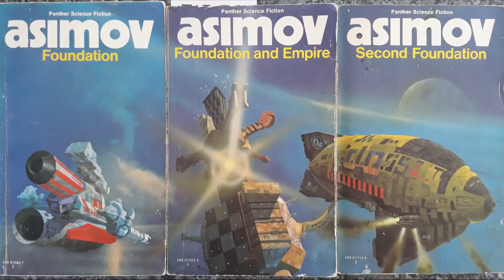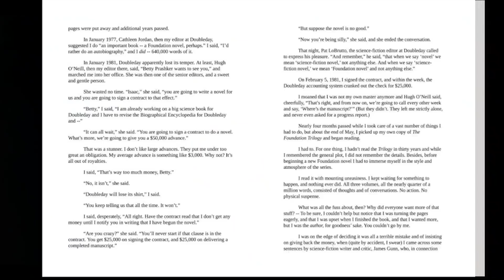Foundation Book to Show Changes Season 1 | Ep 1 & 2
Foundation book to show changes season 1 episodes 1 & 2. Comparing the Apple TV+ series with Isaac Asimov’s original book series.

The opening episodes of the first season of Foundation made some major changes to Isaac Asimov’s original story. We look at what the show changed, and what it kept the same. We discuss how the TV show is approaching adapting the sci-fi classic, and why it was so difficult in the first place. Some have said Foundation was unadaptable, and many fans have high expectations. Will the classic turn out to be unfilmable?

Episode 1 was titled “The Emperor’s Peace” and visits the planets Trantor, Terminus, and Synnax. We are introduced to Salvor Hardin (Leah Harvey), Hari Seldon (Jared Harris), Gaal Dornick (Lou Llobell), and Raych (Alfred Enoch). The empire is ruled by the genetic dynasty of three clones of Cleon I. From youngest to oldest, Brother Dawn (Cassian Bilton), Brother Day (Lee Pace), Brother Dusk (Terrence Mann). Gaal and Hari are arrested and eventually exiled to Terminus to continue working with Psychohistory and set up the Foundation.

In episode 2 the emperor is investigating the attack on the Star Bridge. When he turns up nothing he punishes the two outer worlds of Anacreon and Thespis. Killing most of their delegations, and bombing their planets. Hari, Gaal, and Raych have set out for Terminus on a slow ship on a trip that will take more than four years.

At the end of the premiere, Hari is killed by his adoptive son in a shocking moment. Gaal is then sent away in a pod that appears to be for hibernation. The ship is still continuing to start the Foundation, but the trajectories of the main characters have all changed. This is a bit of a cliffhanger but we explain the setup and the ending as it happened.

The official Foundation TV Logline from Apple:
When revolutionary Dr. Hari Seldon predicts the impending fall of the Empire, he and a band of loyal followers venture to the far reaches of the galaxy to establish The Foundation in an attempt to rebuild and preserve the future of civilization. Enraged by Hari's claims, the ruling Cleons – a long line of emperor clones – fear their grasp on the galaxy may be weakening as they’re forced to reckon with the potential reality of losing their legacy forever.

About Isaac Asimov:
Isaac Asimov was an American writer and professor of biochemistry at Boston University. He was known for his works of science fiction and popular science. Asimov was a prolific writer and wrote or edited more than 500 books.

Foundation books:
Complete Foundation series
🚀Foundation and Empire
🚀Second Foundation
🚀Foundation’s Edge
🚀Foundation and Earth
🚀Prelude to Foundation
🚀Forward the Foundation
🤖 The Robot Series
👑 The Empire Series

I would recommend reading the series in order of publication as they’re listed here. I would advise against reading the prequels first.

This Foundation video explains everything you need to know about the changes from book to show in episode 1 and episode 2 of the new series and explains the ending. It discusses how it relates to Asimov’s work and draws from the source material.

Foundation TV series official summary:
Based on the award-winning novels by Isaac Asimov, Foundation chronicles a band of exiles on their monumental journey to save humanity and rebuild civilization amid the fall of the Galactic Empire

Foundation stars SAG Award-winner and Emmy-nominee Jared Harris as Hari Seldon; Lee Pace as Brother Day; Lou Llobell as Gaal; Leah Harvey as Salvor; Laura Birn as Demerzel; Terrence Mann as Brother Dusk; and Cassian Bilton as Brother Dawn.

Foundation is executive produced by Robyn Asimov, David S. Goyer (showrunner), Josh Friedman, Cameron Welsh, David Ellison, Dana Goldberg, and Marcy Ross. The series is produced for Apple by Skydance Television.

0:00 Intro
2:26 Gall Dornick
4:15 Raych Foss (Seldon)
6:55 Hari Seldon & The Genetic Dynasty
10:04 The Vault